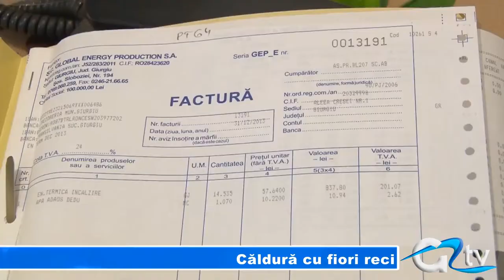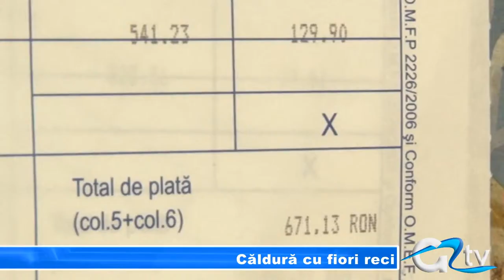CALDURA CU FIORI RECI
De ce le-a fost frică nu au scăpat! Iarna a venit și o dată cu ea și factura la căldură. Cu toată economia făcută cei mai mulți giurgiuveni au rămas șocați cănd au văzut sumele pe care trebuie să le suporte pentru achitarea acestora.